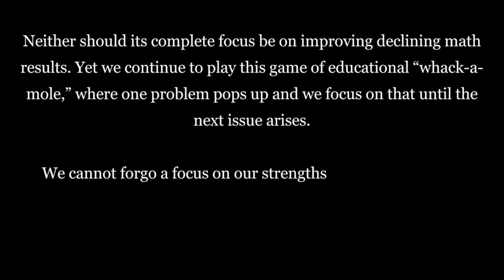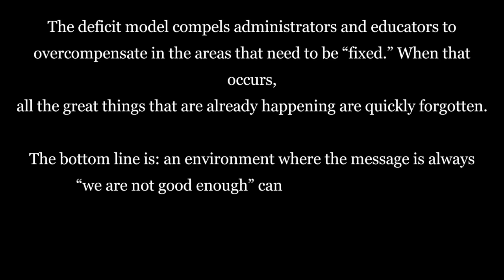Eric Sheninger: Focus on what you do well first! - The InnovatorsMindset Podcast S4 EP34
George Couros begins this episode with a reflection on an article he read about literacy rates and the importance of emphasizing strengths as opposed to utilizing a deficit model. In this episode of The Innovator’s Mindset with Eric Sheninger, ideas about strengths, interests and values are discussed and how important it truly is to go beyond the “compliment sandwich” and help people feel valued. Couros and Sheninger talk like old friends about everything from blogging to sports!

Quotes:

“...everyone has clarity in terms of what they are doing, why they are doing it, and how they can do it better.” - Eric Sheninger

Eric Sheninger Books